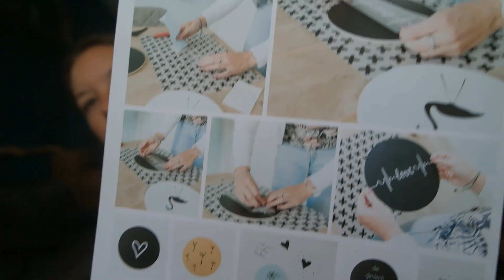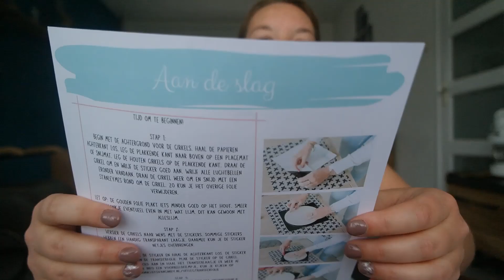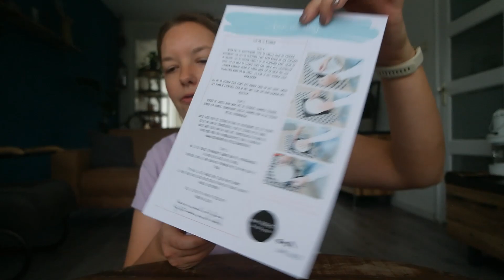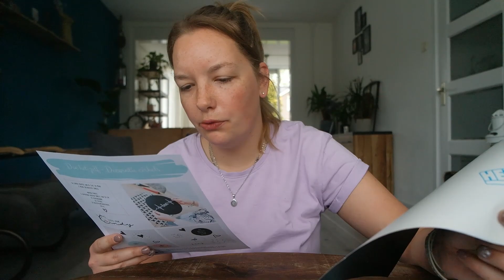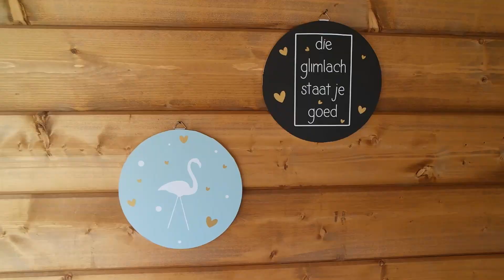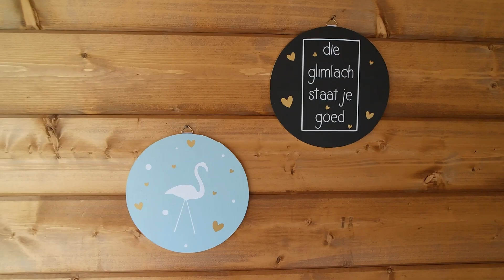DIY: Decoratie Cirkels maken! ✂️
Hoi, leuk dat je kijkt naar weer een nieuwe video! Dit keer een DIY! Ben je benieuwd naar meer van Liefs van Cindy?
Hieronder staat de website & Instagram gelinkt, veel plezier met kijken!

Liefs, Sandra x